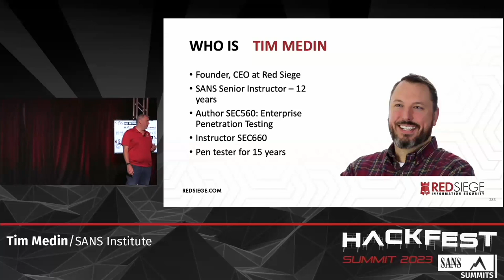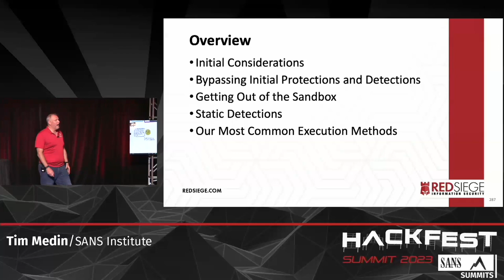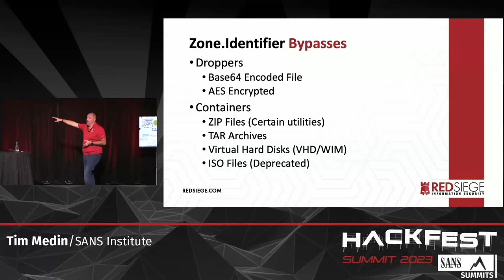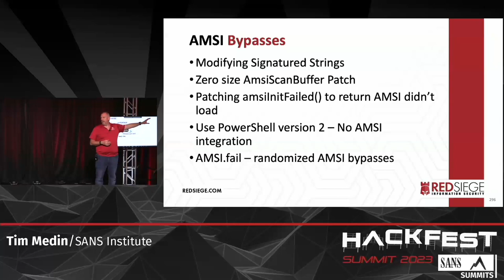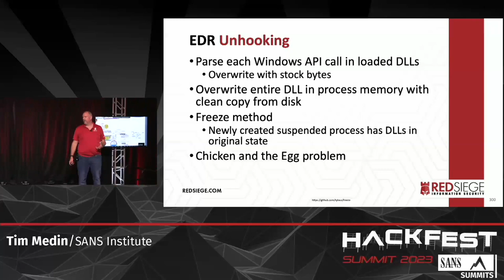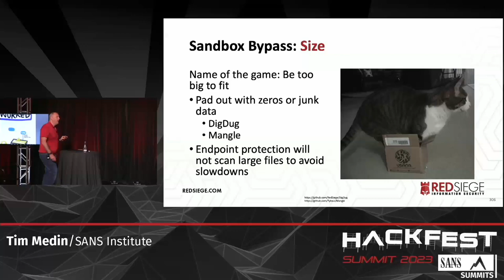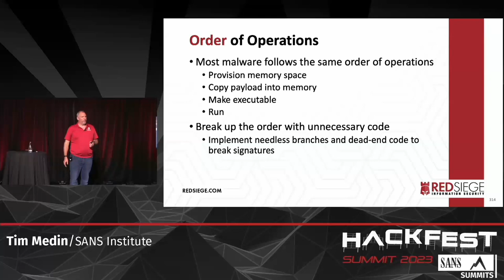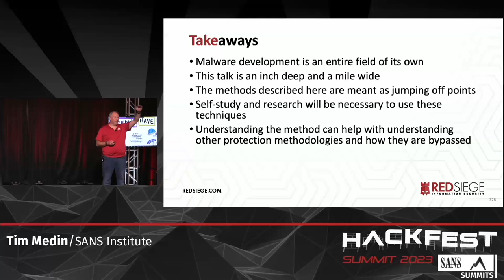That Shouldn’t Have Worked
The game of bypassing defenses and detection continues to be a cat and mouse game. Attackers often find clever ways to use common tools and techniques to execute their code and the defenders continue to create detections and mitigations for these methods. As a red teamer, it is becoming increasingly difficult to get around these defenses and emulate those attackers. In this talk, Tim will cover some of the methods we use during engagements to thread the needle and bypass those defenses.

SANS HackFest Summit 2023
Tim Medin, Senior Instructor, SANS Institute